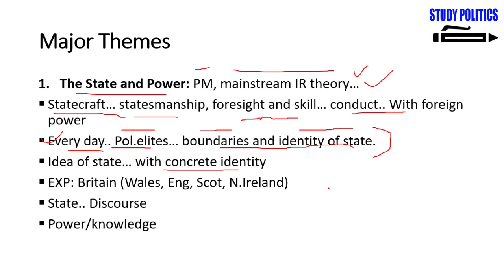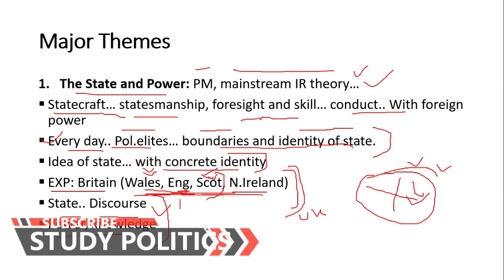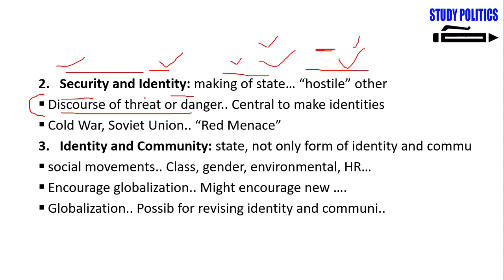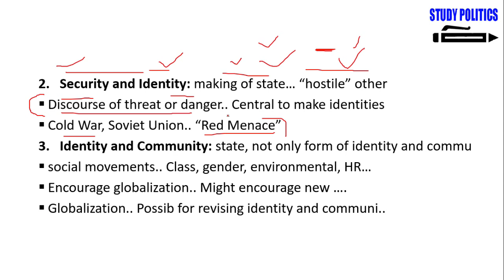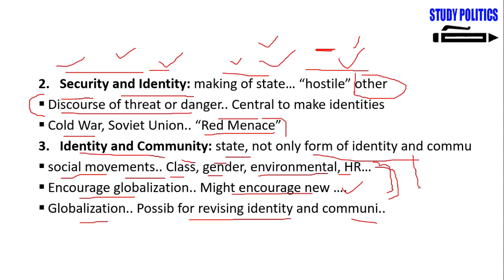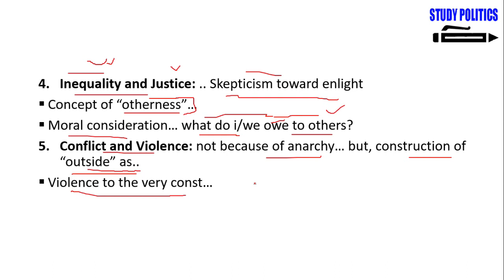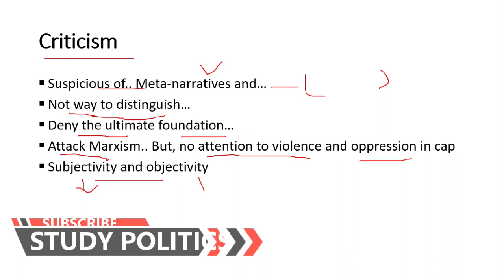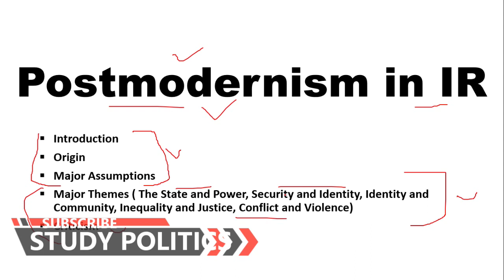Postmodernism in International Relations | Major Themes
Postmodernism is a theory in International Relations that criticizes the ideas of Enlightenment and presents a critique of the consequences of modernity. Postmodernism does not believe in mega theories like Marxism. Postmodernists also do not believe in the emancipation project given by the Critical Theorists. In this regard, they gave us the example of Stalin’s Russia. They believe that these megaprojects are used to suppress and oppress the opposition in the name of universality. They also highlight the rise of “fascism” during the 1930s in the critique of Enlightenment. Postmodernists also do not believe in the ultimate foundation of the truth. They do not support anyone's perspective. The talk about the “death of the author”. They believe that all we know is the interpretation of an interpretation. Reality is not directly accessible to use. The core assumption of postmodernists is:
1. Human nature mutable. Human nature is open and malleable. Human nature is the product of practices of subordinating and resistance.
2. Human actions, values, and beliefs vary according to the wider social and cultural context.
3. We cannot outline any general theory to “make sense” of the world. We cannot give any blueprint or scheme for the universal human emancipation.
4. There is a relation between power and knowledge. Power resides in discourse.
5. There are no real facts about the world. Everything is interpretation and interpretation of others.
Besides this, there are also many themes of postmodernists. The themes include The state and power, security and identity, identity and community, inequality and justice, and conflict and violence. The conflict arises merely due to the construction of hostile “other”.

Study Politics is an educational Channel. The purpose of this channel is to provide information about different topics related to History, International Relations, Political Science, Sociology, Current Affairs, and other Social Sciences. The students of competitive exams like CSS, PMS, PPSC, PCS, ISP, UPSC, and others will find this channel extremely beneficial because of its simplified material and nature of its content. Besides some specific students, the other people belong to other fields other than social sciences can also find this channel useful. It will provide them day-to-day news with the explanation.